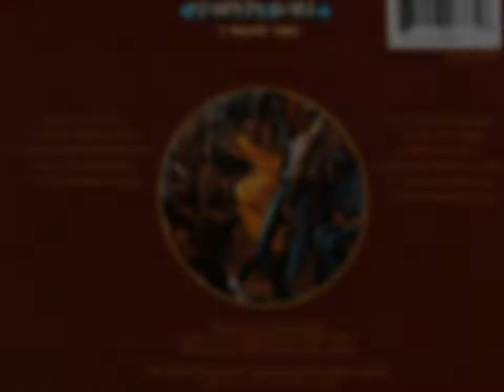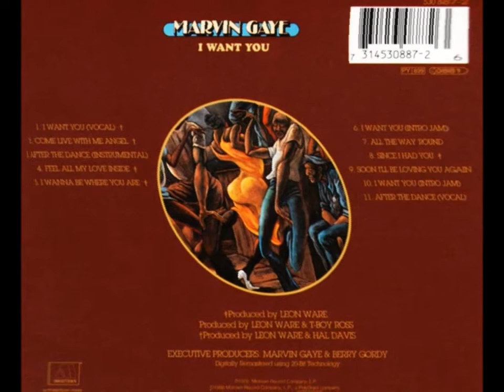Marvin Gaye - COME LIVE WITH ME ANGEL - Jacqueline Hilliard-Leon Ware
Álbum: Marvin Gaye - I Want Yo.
1976.

Come live with me angel
 Come live with me in comfort

 I don't understand your mood baby
 I wanna be your lover
 I really really
 wanna be your lover
 When you want some solitude
 You can't have it
 Ooh yeah baby

Darling please walk around me (at least) three times a day
 So I can get cha baby
 I want to get true at least three times a day
 In all the ways baby - whoo
 You can have your way if you decide to stay

so

Come live with me angel woooo
 Come chill with me angel

ooh ooh ooh this is where all your fantasies end
 Let me explore all your treasures
 I'll turn you on to all of those freakish pleasures
 Good experienced company
 Like me who knows all the ways
 Is what you need baby
 Just you and me locked up for days
 After we eat breakfast in bed
 Turn on the music for our head

 Papas the sweet angel
 Come live with me in comfort whoo ooo

(Repeat baby sock it to me 22X)

Come on angel
 Come on and go with me ah woo
 Please come on go with me I said please woo
 Sweet little baby
 It's no mystery on how much I want you

 I want you can't you see

Baby have everything
 Sweet little sexy thing
 I want you to live with me woo

Come on sweet lady
 Come on live with me yeah
 Come on now baby woo